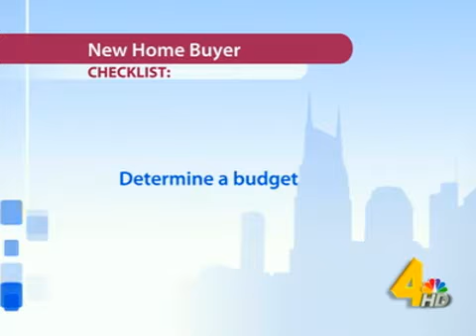For Sale a New Home in Nashville TN | Tips For Buying a New Home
Call Monte at (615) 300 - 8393. For Sale a New Home in Nashville TN | Tips For Buying a New Home.  When it comes to building or financing a new home in Nashville, Tennessee, there are cost considerations that you need to take into account along with things to consider if you have to sell your new home in Nashville, TN.  So feel free to reach out and call Monte if you are looking for a new home, a real estate agent, or if you are just looking to ask questions of a new construction realtor that is a real expert.

If you have any real estate questions, call or stop by!

EXIT Realty The Mohr Group & Associates
600A Frazier Drive, Suite 123